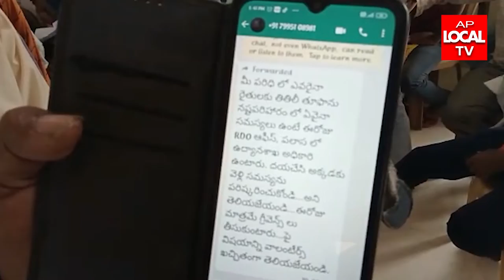06-07-2022 AP LOCAL TV NEWS BULLETIN